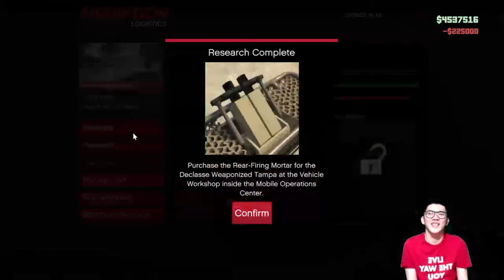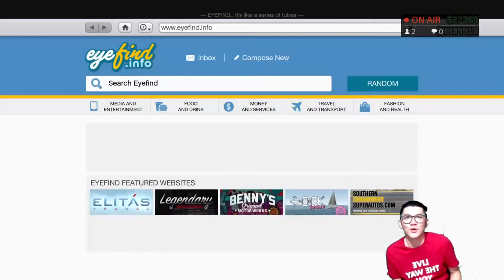GTA V "Gunrunning DLC" Misi Mobile Operation - Indo version- Edited Version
Halo Gamerz... whats up, di viedo kali ini om hendra ingin mengupas lebih dalam tentang misi yang diaktifkan melalui mobile operation... dimana berI created this video with the YouTube Video Editor